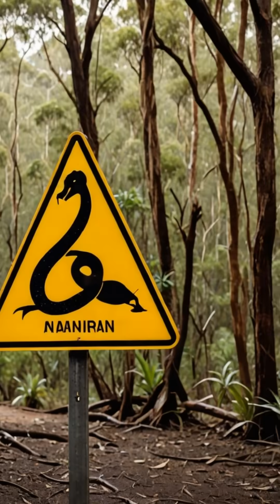Earth’s Most 25 Venomous Animals One Drop Can Kill?! Meet the Top 3 Deadliest!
Think pufferfish, snakes, and spiders are just scary movie villains? Think again!
Meet the real-life toxic titans of our planet—creatures so venomous, a single drop could spell disaster.

🐡 Pufferfish: This sushi delicacy hides a deadly secret—tetrodotoxin. One bite from the wrong part, and you could face paralysis or worse within 30 minutes. Only expert chefs dare serve it!

🐍 Inland Taipan: Nicknamed the “fierce snake,” this shy Australian serpent packs the most toxic venom of any land snake. Its bite can kill a human in under an hour—but don’t worry, it prefers to avoid people!

🕷️ Brazilian Wandering Spider: Not your average creepy-crawly! This spider’s venom can cause muscle paralysis and breathing trouble in just 20 minutes. Found in banana shipments, it’s the stuff of legends (and nightmares).

These animals have evolved their potent poisons as ultimate survival strategies—keeping predators and rivals at bay with just a single sting or bite.